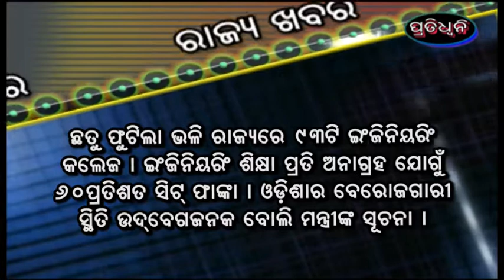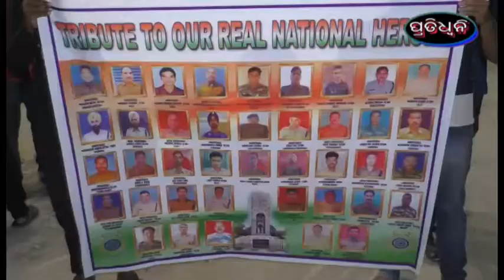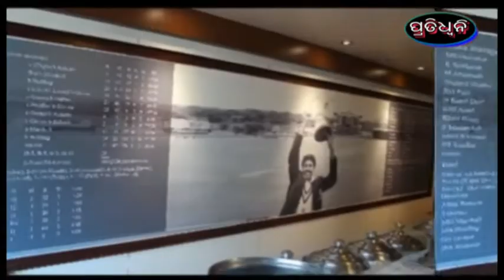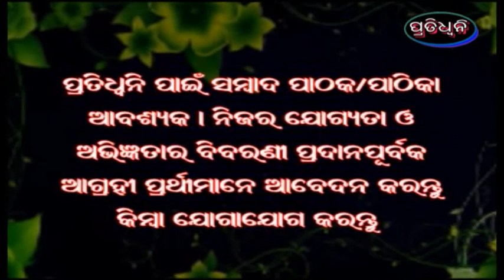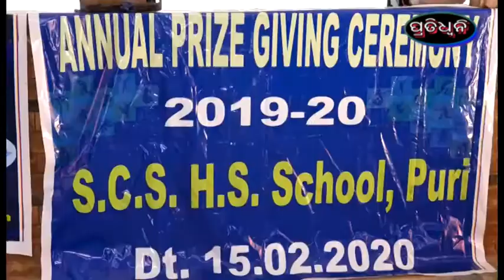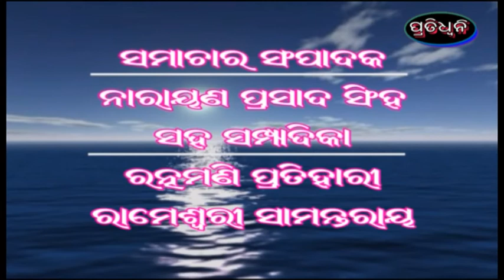15 2 20 pratidhwani news